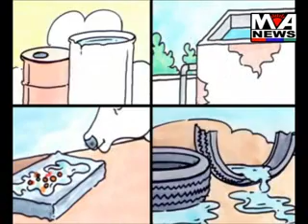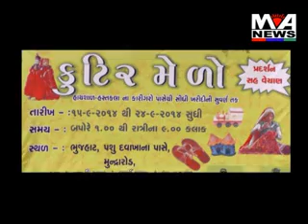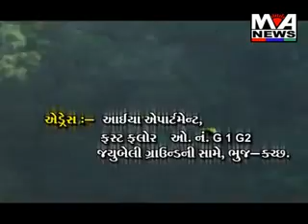Maa Ashapura News September 19-2014